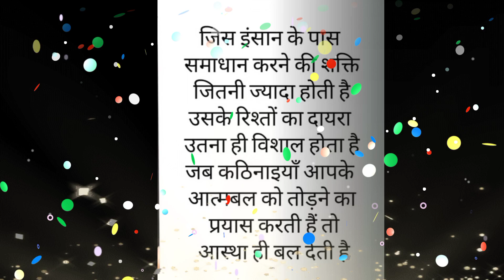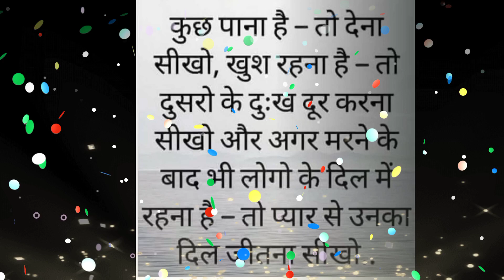कोई काम छोटा या बड़ा नहीं होता